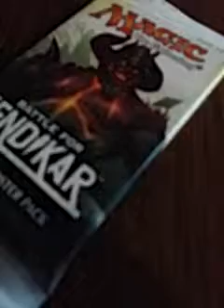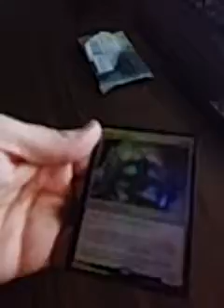MTG BFZ Last Pack and no rare foil yet!!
35 packs down. This one to go.